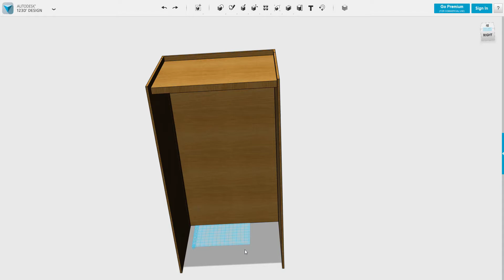umbraco talestol3 2019 08 01 09 47 00